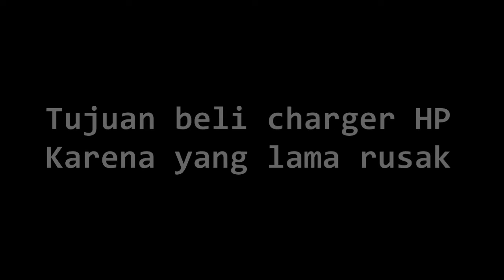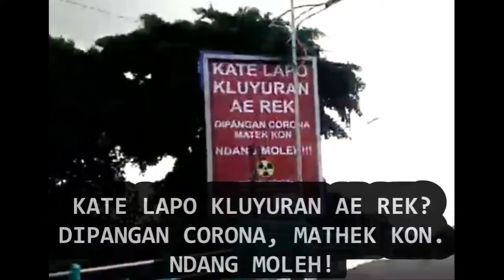Jalanan Masih Ramai, Ayo Pakai Masker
Semoga pandemi segera pergi